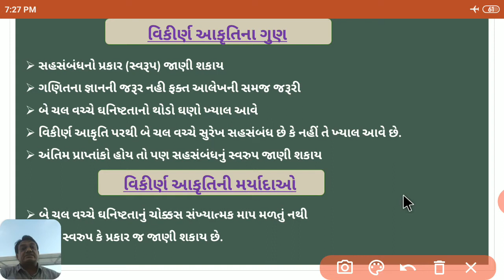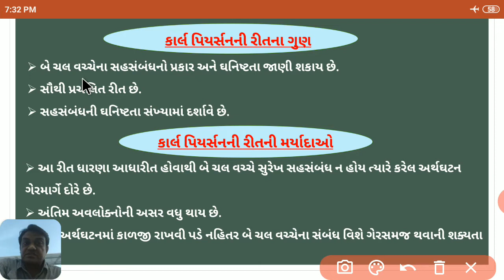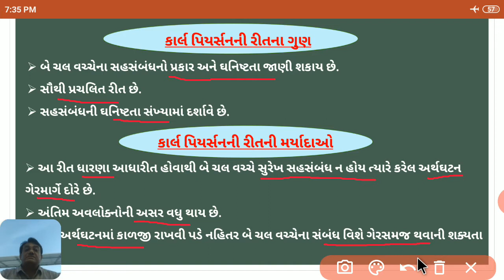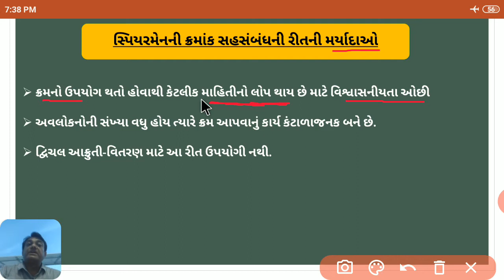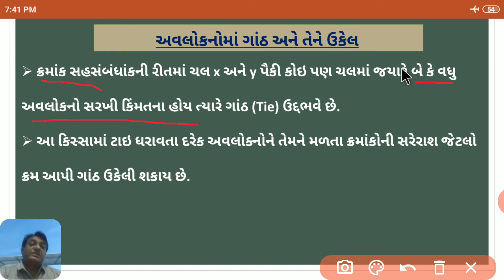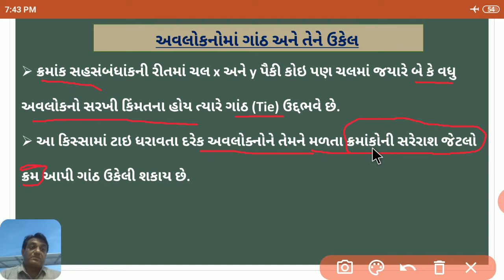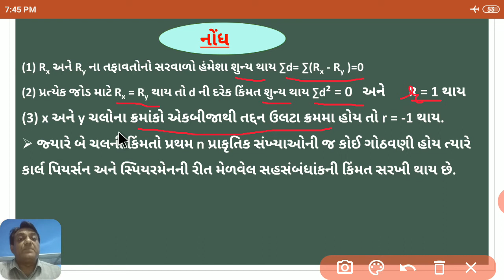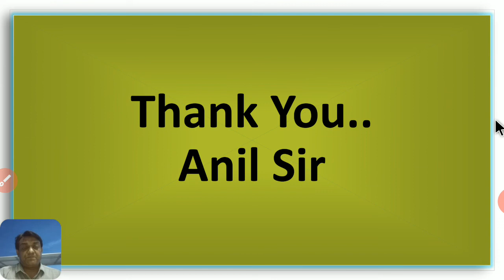12th Statistics#Part-1#ch- 2#Lec. 10#By...Anil Sir